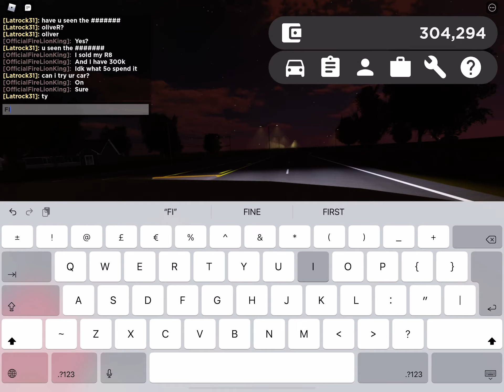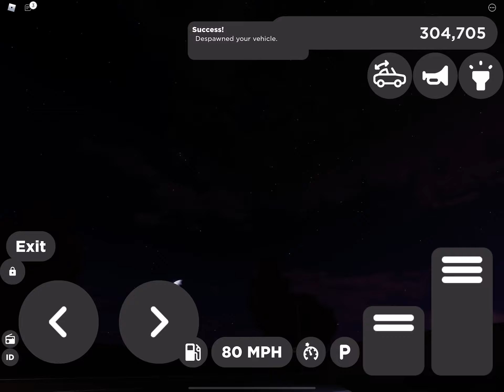Lamborghini Huracan Performante Spyder Review | Greenville